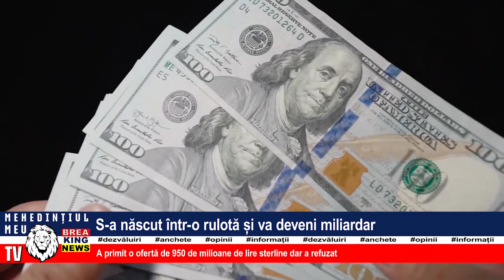S-A NĂSCUT ÎNTR-O RULOTĂ ȘI VA DEVENI MILIARDAR